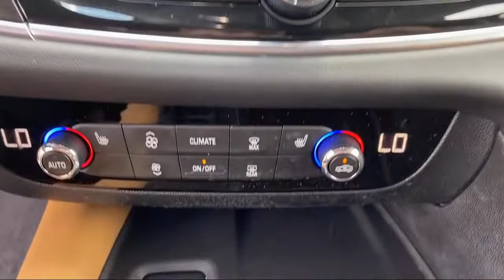2018 Buick Enclave Essence Sport Utility McAllen Brownsville Harlingen Port Isabel Weslaco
2018 Buick Enclave Essence Sport Utility Stock Number: 98196GM Vin:5GAERBKW4JJ223258.